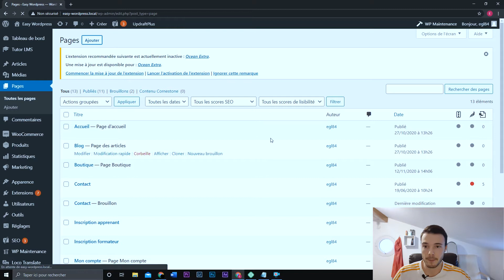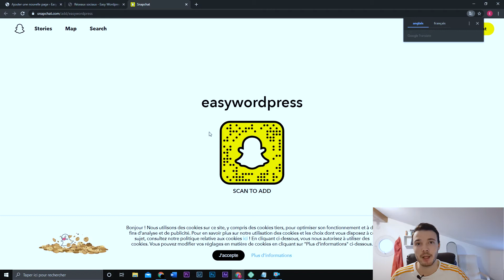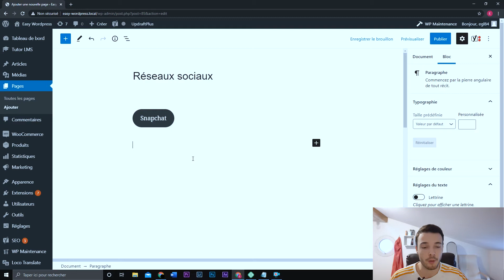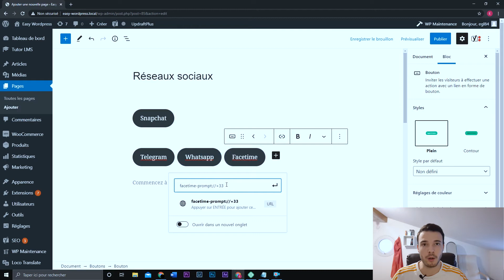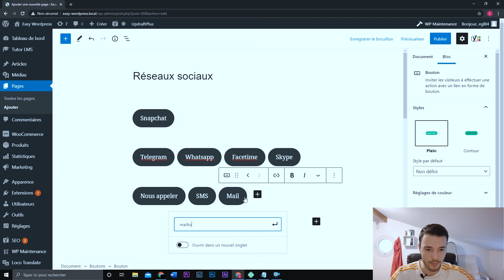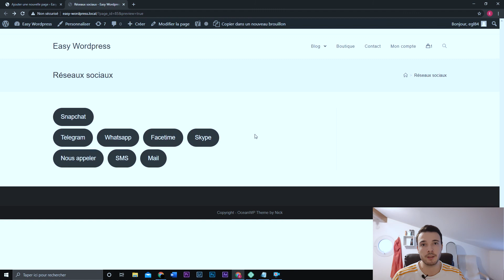Comment créer un bouton vers vos réseaux sociaux sur Wordpress ? WhatsApp, Snapchat, Telegram, etc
Vous pourrez facilement créer un lien vers : WhatsApp, Snapchat, Telegram, Skype, Facetime, etc.

🛑 GRATUIT : Rejoignez le club WordPress pour recevoir des conseils exclusifs

🛑 Le Boosteur de Trafic™️ : La méthode pour avoir du trafic en illimité et gratuitement sur Wordpress

🛑 Woocommerce Marketing™️ : Transformez votre boutique Woocommerce en une machine à vendre

Enzo